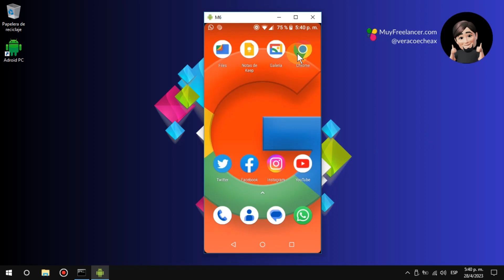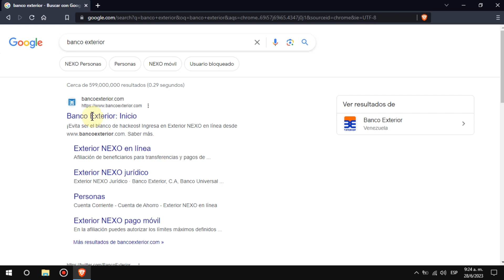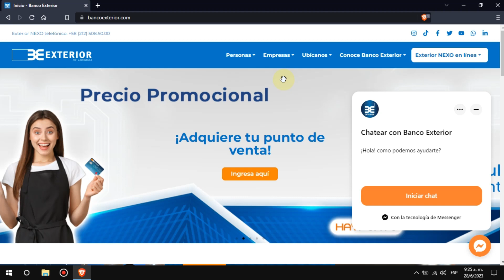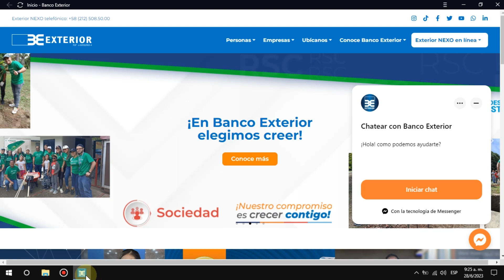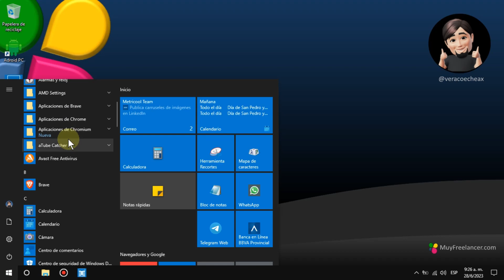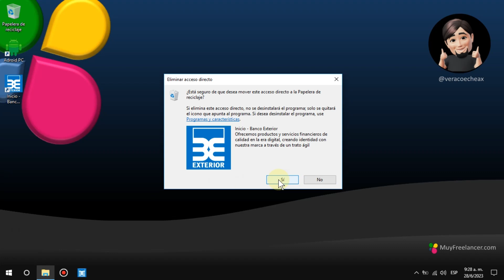Instalar aplicación Banco Exterior Nexo en línea en mi pc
Con la plataforma Nexo en Línea del Banco Exterior instalada como Web App's en tu computadora:

Nexo banco exterior tutorial completo. Tienes la capacidad de gestionar de forma rápida y segura el bloqueo o desbloqueo de tus tarjetas de débito a través de Exterior NEXO online - Personas. Sin limitaciones de tiempo.

Descargar aplicacion nexo en linea en mi pc:
Algunas ventajas y beneficios de la Aplicación Banca en Línea del Banco mercantil en tu Pc Son:

● Escribe en cualquier momento y en cualquier lugar, las 24 horas del día, los 365 días del año.

Como usar nexo en línea:
● Inicie sesión de forma rápida y segura con el nombre de usuario/clave de su empresa.

Descargar aplicacion banco exterior
● Ver y descargar recibos de sus actividades. Esto garantiza la seguridad y la seguridad, ya que tiene la verificación de Acceso Seguro Mercantil y una tarjeta de coordinación de seguridad electrónica.

Instalar banco exterior nexo en linea en windows